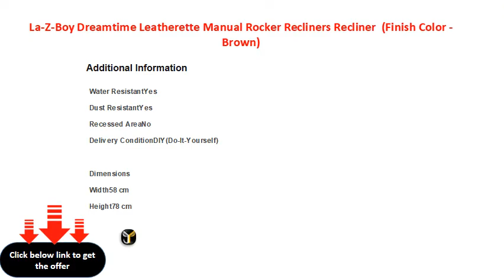La Z Boy Dreamtime Leatherette Manual Rocker Recliners Recliner Finish Color Brown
Material: Leatherette
18 Reclining Positions
Filling Material: Foam
W x H x D: 92 cm x 108 cm x 85 cm (3 ft x 3 ft 6 in x 2 ft 9 in)